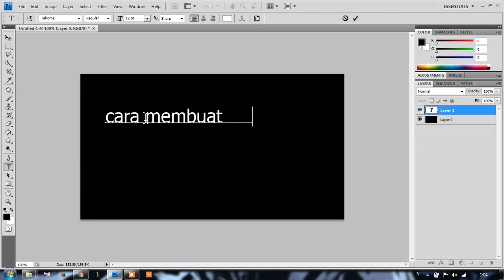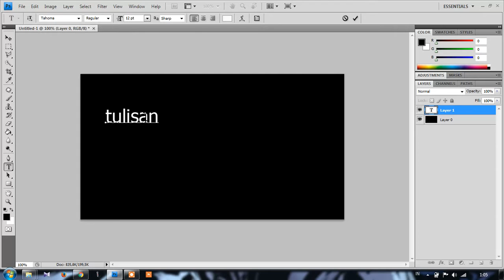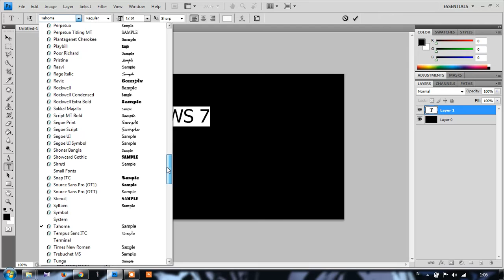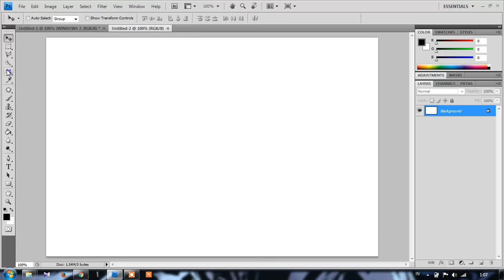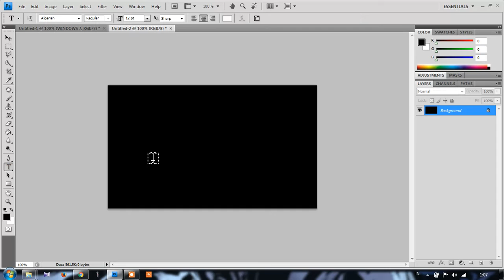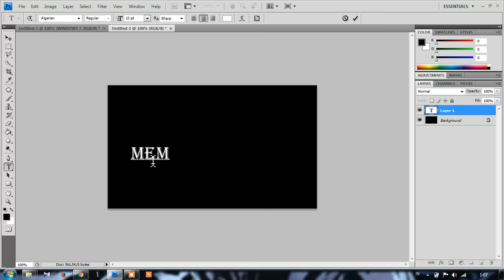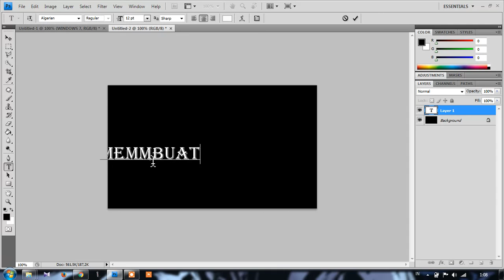Membuat animasi tulisan bergerak part 1 photoshop CS4 by Mata Dewa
Tutorial edit photoshop, animasi tulisan bergerak sederhana bagi para pemula atau bagi mereka yang baru mau belajar menggunakan photoshop.